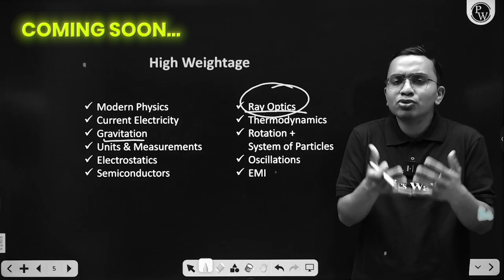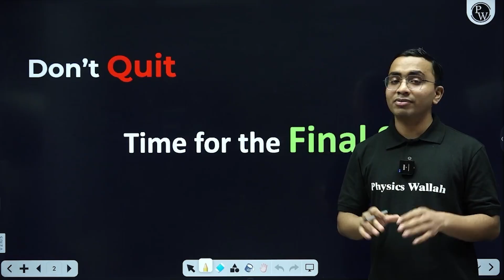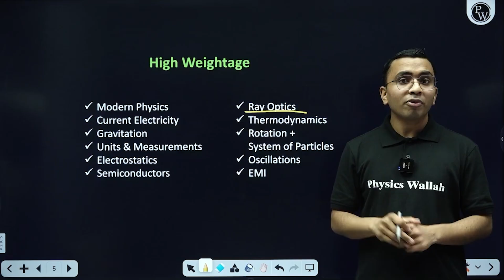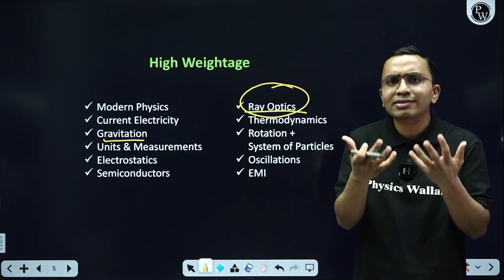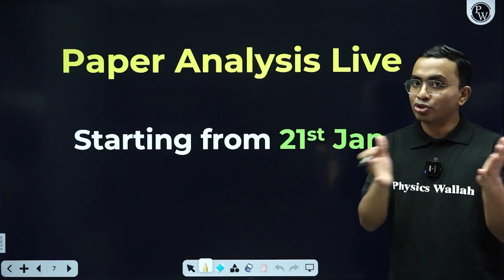Last 10 Days Physics Strategy | 99%ile in JEE 2026 🔥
📲 Click Here To Enroll In The Free Elevate JEE Crash Course 2026
Crack JEE 2026 Physics with a powerful Last 10 Days Strategy 🔥 Learn what to revise, what to skip, and how to maximize accuracy and speed. Focus on high-weightage topics, smart revision techniques, PYQs, and exam-day tips to boost confidence and push your score towards 99%ile 🚀